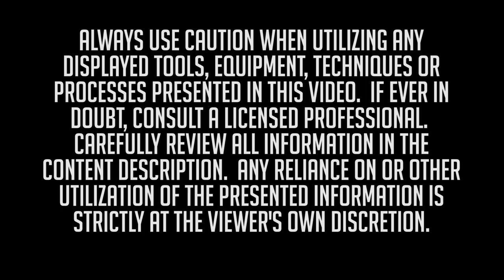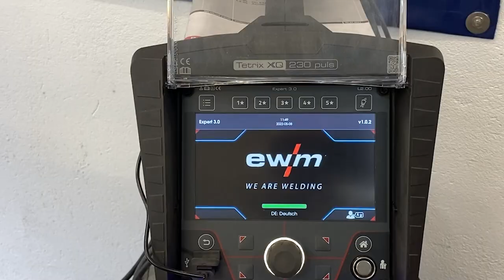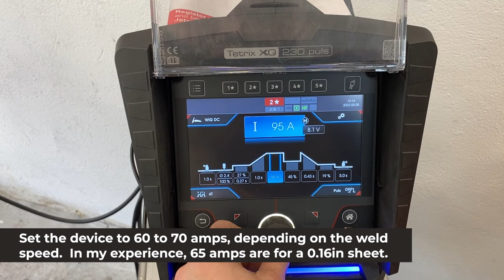How to Weld Art on Stainless Steel Plate -GIVEAWAY ALERT!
Meet Lars (IG:  @german_welderworld)!  As our very first German host, he will take you through how to weld art on stainless steel plate.  Lars is a metal builder in the field of construction technology in Germany.  He is also a tested tube welder and currently actively welding for his family's business.
Please note that this video is in German and is translated via caption in English.

All WELD Premium members who are in our app and part of the community are eligible for the giveaway so be sure to be active and engage with the community.  The winner will be announced on our app and social channels on November 1st!

Download the WELD™ APP, join the welding community, find welding resources, check out our member discounts through our brand partners and links to our podcast and social channels